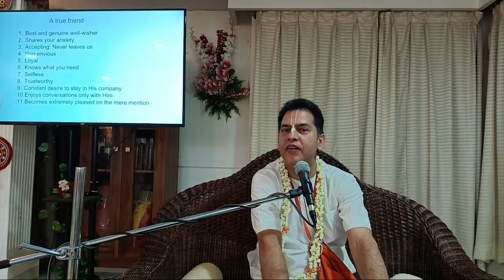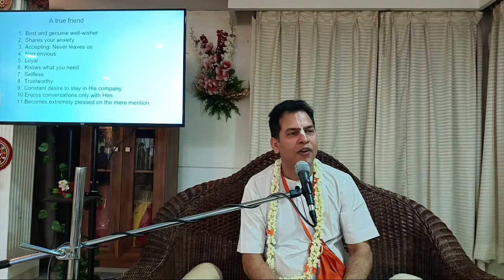Sunday Feast | Sakhyam : Serving as a friend | HG Sadanand Saciputra Prabhuji